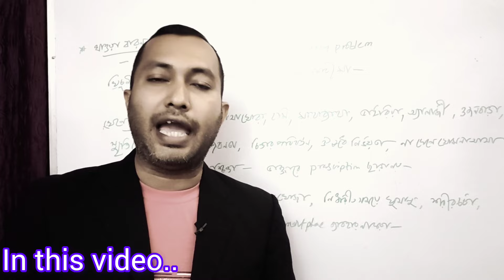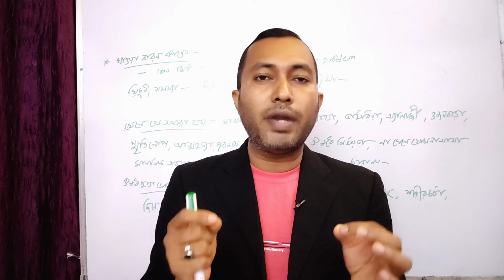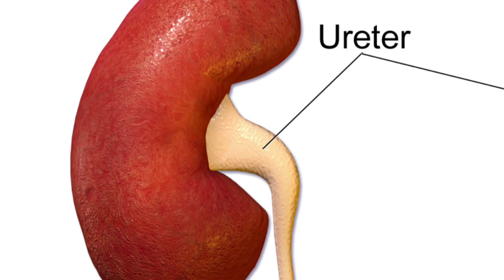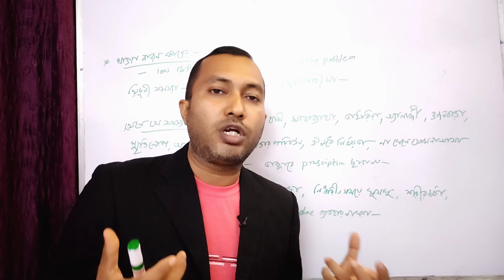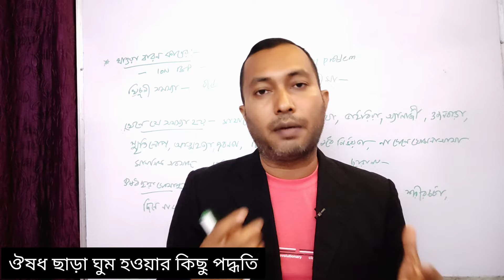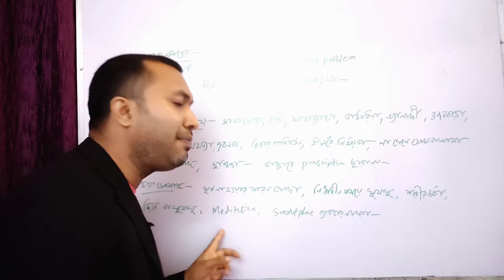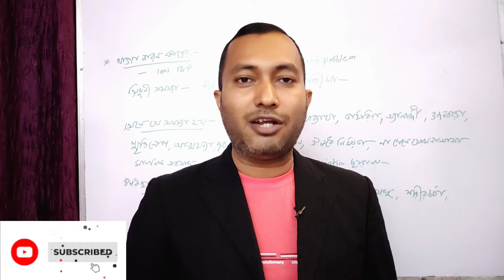ঘুমের ঔষধ খেলে যে ক্ষতিগুলো হয় | নিয়মিত ঘুমের ঔষধ সেবনে হতে পারে মারাত্মক ক্ষতি | Sleeping pills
ঘুমের ঔষধ খেলে যে ক্ষতিগুলো হয়
নিয়মিত ঘুমের ঔষধ সেবনে হতে পারে মারাত্মক ক্ষতি
ঘুমের ঔষধ সেবনের ক্ষতিকারক প্রভাব

নিয়মিত ঘুমের ঔষধ সেবনে ক্ষতিকারক প্রভাব
রেগুলার ঘুমের ঔষধ খেলে কি ক্ষতি করে
ঘুমের ওষুধের নাম
ঘুমের ওষুধ বেশি খেলে কি করণীয়
ঘুমের ওষুধ বেশি খেলে কি হয়
ঘুমের ঔষধ খাওয়ার নিয়ম
ঘুমের ওষুধ বেশি খেলে কি ক্ষতি হয়
sleeping pills bad effect
ঘুমের ওষুধ খেলে কি হয়
sleeping pills
sleeping pills name
sleeping pills side effect

India(North East)
Tripura (Agartala)